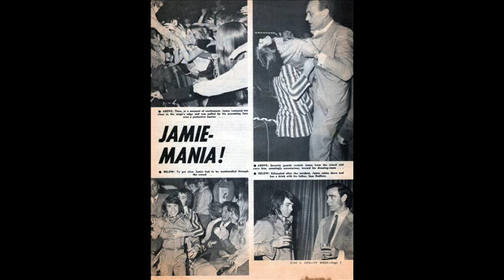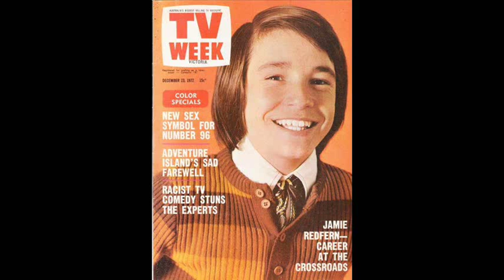Jamie Redfern interview with Apple 95 8 FM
Entertainer Jamie Redfern speaks to Annette and Mark of Apple 95.8 FM early in 2014. Nowadays Jamie performs in the Redfern Brothers pop/rock show with his famous brother Derek. He also runs a fantastic performing arts centre which can be found - writes for the Toorak Times online newspaper, and works alongside his good mate and ex wrestler John Gray at Grays Health and Fitness. So, if you are looking to contact Jamie for Dance, Singing or Acting tuition go to the website above and leave him a message - or, if you are interested in getting your hands on super high quality commercial grade exercise equipment, you can call and speak to him on: 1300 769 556. If you have a story he might be interested in writing something about for his Toorak Times articles, contact him at